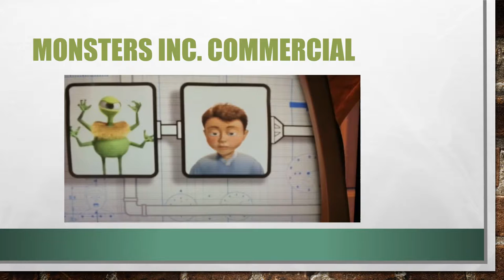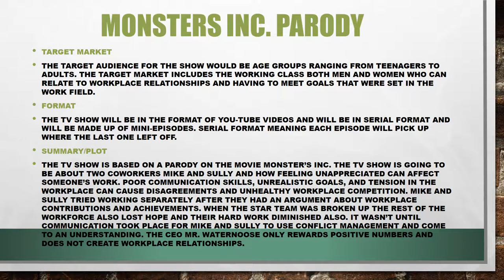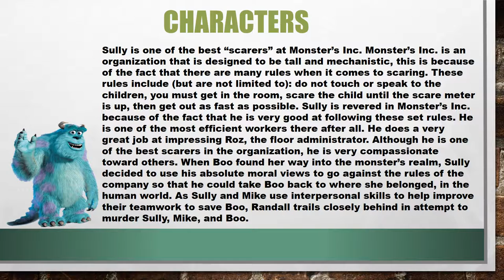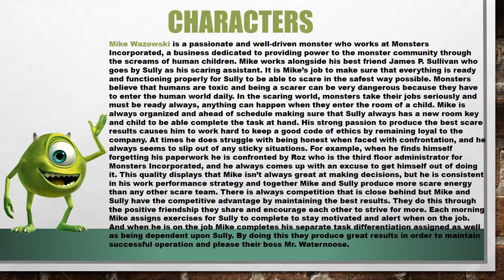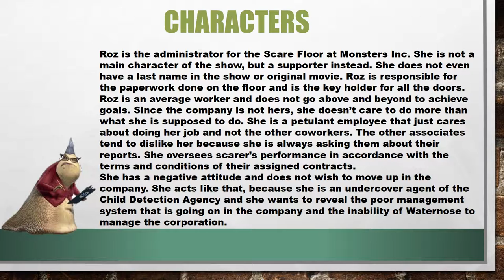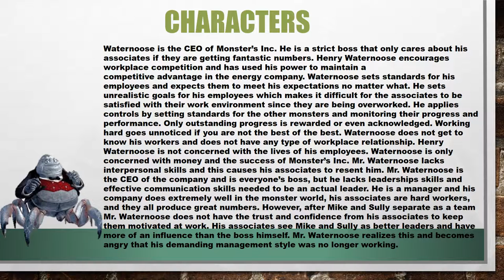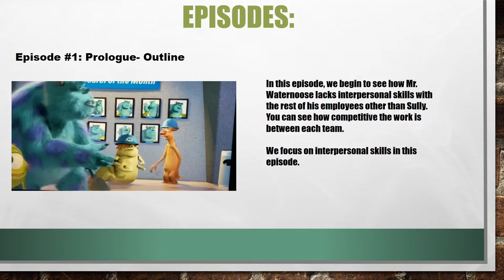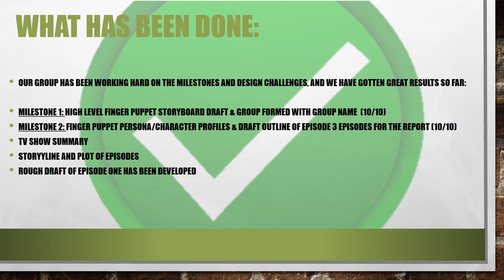5 Musketeers Monter's Inc. Parody Midterm